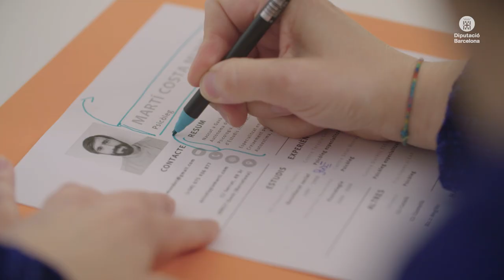Diputació de Barcelona: Connectem els ciutadans amb les oportunitats de futur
A la Diputació de Barcelona: apostem per la riquesa i l’equilibri territorial de les comarques barcelonines